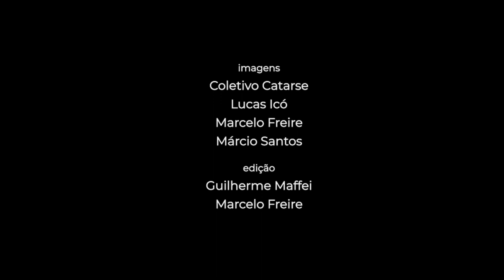Retomada Kaingang de Canela: Presença Contemporânea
Sinopse:

Os Kaingang foram sendo expulsos da região da serra gaúcha a partir de 1853, quando uma expedição de tropas imperiais e indígenas aliados do governo massacraram o grupo do cacique João Grande/Nicué. Segundo a memória da história dos Kaingang, por seus mais velhos, a área das nascentes dos rios Tiririca e Caçador (área da FLONA) foi o local desse massacre.

Após esse ataque, os Kaingang que sobreviveram ou se mudaram para outras aldeias, como Caseiros, Passo Grande do Rio Forquilha, Nonoai, Guarita e Borboleta, ou ficaram escondidos nas florestas da encosta da serra. Enfraquecidos, os indígenas  tinham que sobreviver aos ataques dos bugreiros e à destruição da floresta de araucária, seu principal sustento.

No início do século XX, auge da indústria madeireira na região, havia poucos ou nenhum grupo indígena nas florestas. Porém, os Kaingang continuaram a circular pelo espaço da serra gaúcha, seja como mão de obra para abrir as estradas que propiciaram o desenvolvimento da região, seja como pequenos grupos em movimento para garantir a sobrevivência de suas famílias.

Atualmente, diversos grupos Kaingang vêm para a região de Canela e Gramado aproveitando a circulação de turistas para a venda de seu artesanato, principal forma de sobrevivência desse grupo. Porém, nunca deixam de sentir a presença de seus antepassados, e aguardam que seu direito de ficar nela seja respeitado e garantido pelas autoridades.

Ficha técnica:

Filmagens: Coletivo Catarse, Lucas Icó, Marcelo Freire e Márcio Santos
Edição: Marcelo Freire e Guilherme Maffei
Músico: Zilio Jãtyg no violão de taquara
Texto: Guilherme Maffei